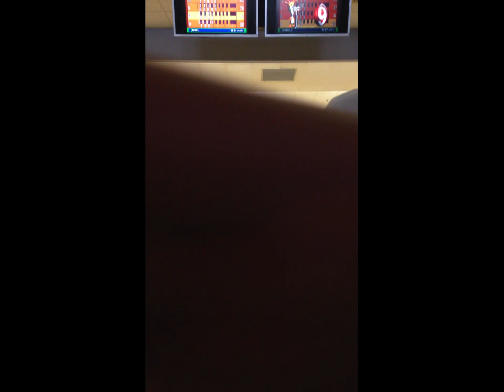18th Birthday Bowling Bash (From July 2013)